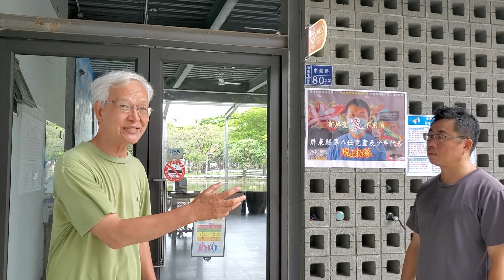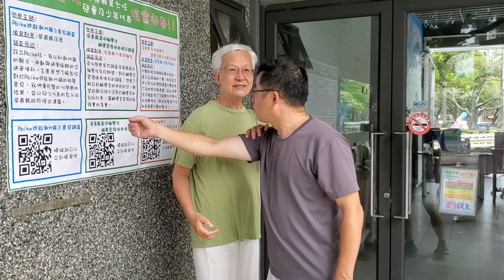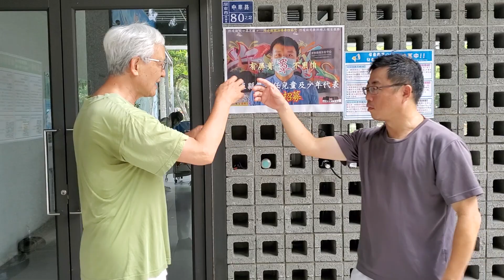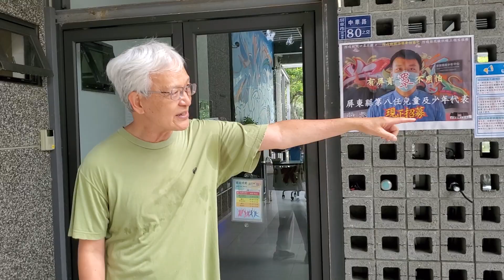不受人力、不阻滯、使人受挫根斷